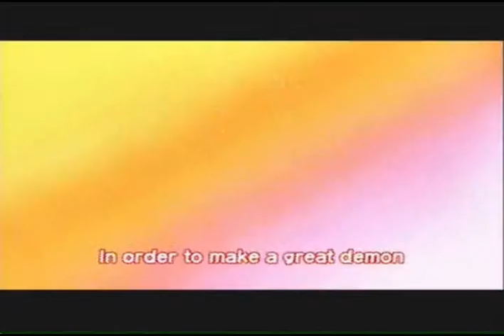Disgaea 3 - Intro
=SPOILERS IN VIDEO AND DESCRIPTION=
=RECORDED BY PFF=

This is the project that will hopefully hold people off til Abyss can continue :D
System-PS3
Recorded by PFF
Second Playthrough